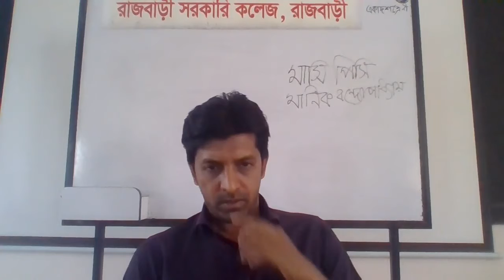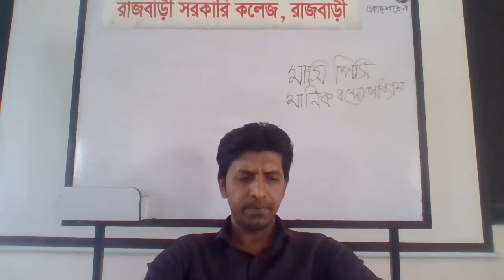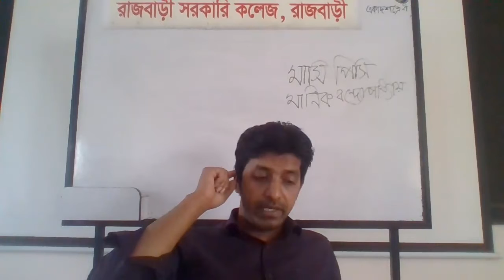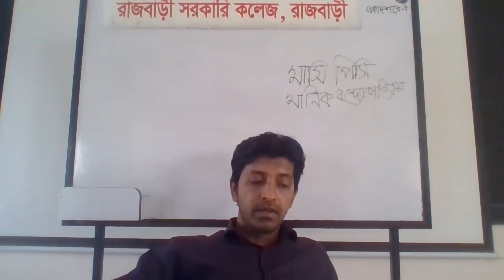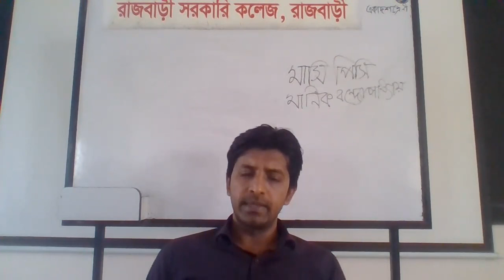বাংলা, গদ্য, প্রসঙ্গে- মাসি-পিসি, ক্লাস পরিচালনায়- মোঃ জাহাঙ্গীর আলম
প্রভাষক, বাংলা, রাজবাড়ী সরকারি কলেজ, রাজবাড়ী